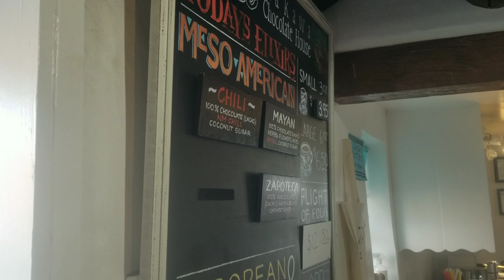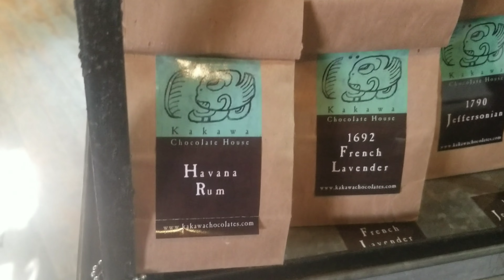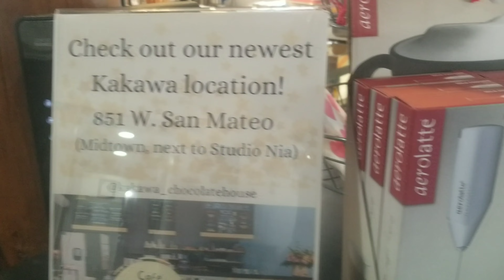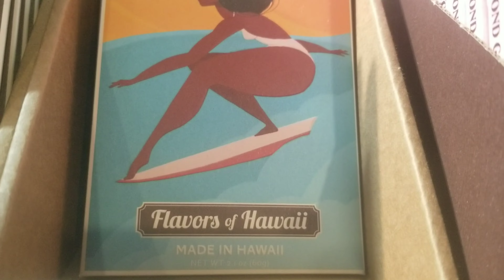Mom's Birthday at "Chocolate Heaven" Kakawa Chocolate House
Happy Birthday to my wonderful mother who has given me so much over the years, Mom I love you very much ❤